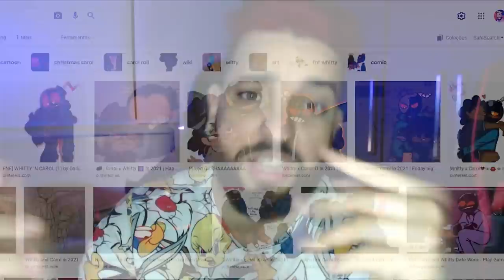A DESPEDIDA EMOCIONANTE DO WHITTY! 😢 | Friday Night Funkin': The Date Week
[ MEU SETUP ]

2 Memórias Corsair Vengeance LPX, 8GB, 2400MHz, DDR4, CL16

[ CRÉDITOS ]